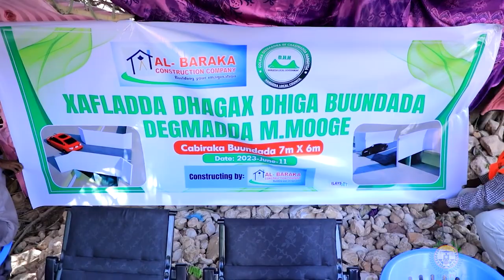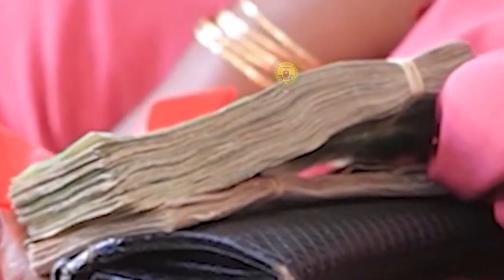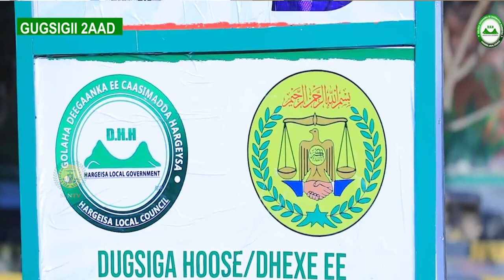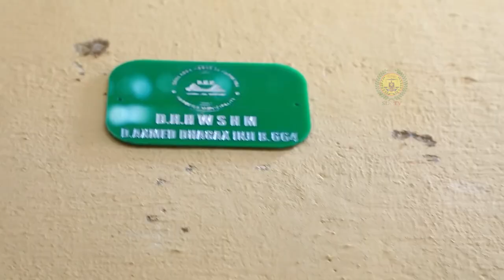Heesta: Haduunbaad Hargeysaay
Erayada: Abwaan Cumar Cawdhiye
Laxanka: Marduuf
Codadka: Juweeriya(Janno), Aamina Ciise,Siciid kuuriya